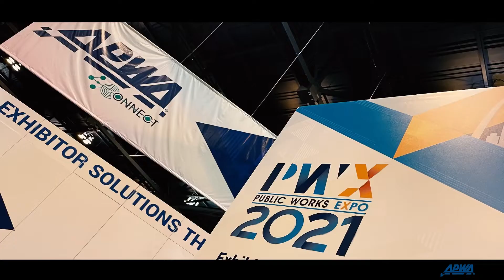2022 APWA Brand Video: Ready and Resilient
2022 APWA Brand Video: Ready and Resilient